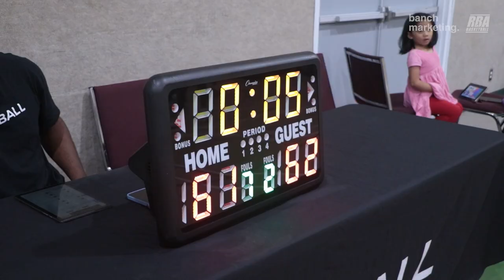2023 Surrey Summer Rec - Blenders vs Impact - Roundball BC Mens Basketball League